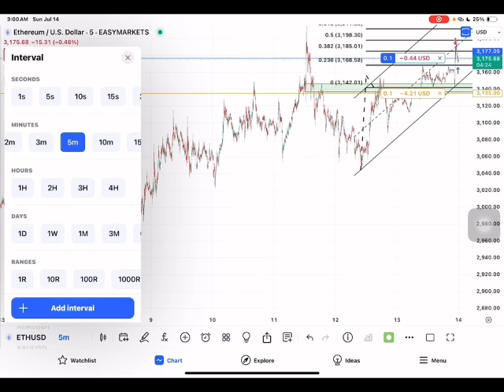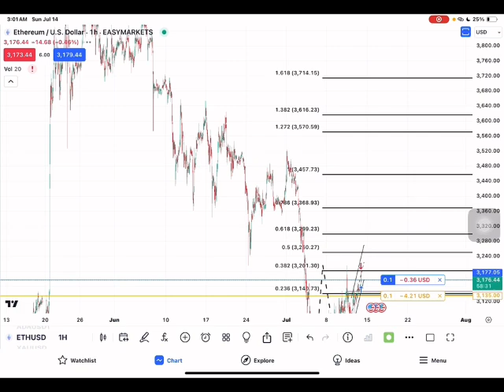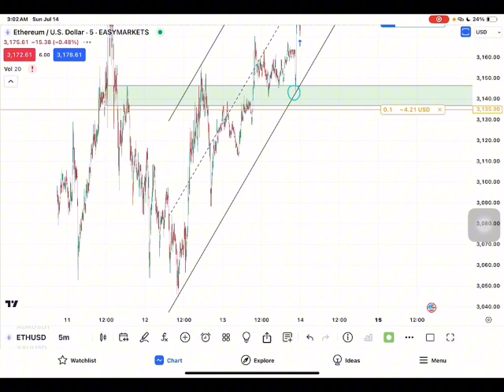تحديث الايثريوم ETH/usdt